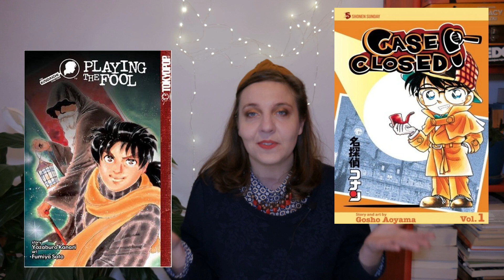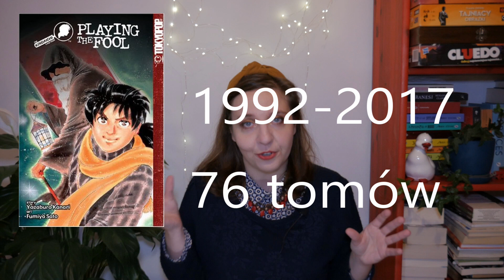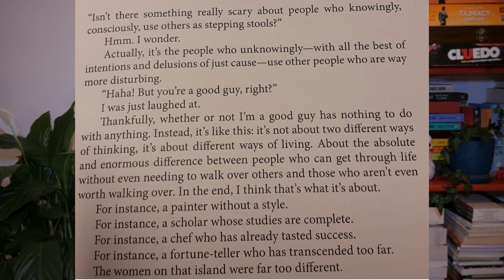Klasyczne japońskie kryminały "honkaku"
Cześć! W tym odcinku opowiadam o kilku japońskich kryminałach w nurcie honkaku i trochę wyjaśniam co to w ogóle za podgatunek.

00:00 złota zasada kryminału
01:04 cechy honkaku
03:40 mangi (Conan, Kindaichi)
06:17 Decapitation
08:28 The Inugami Clan
09:49 The Decagon House Murders
11:29 The Master Key